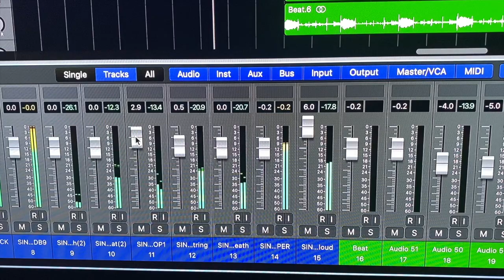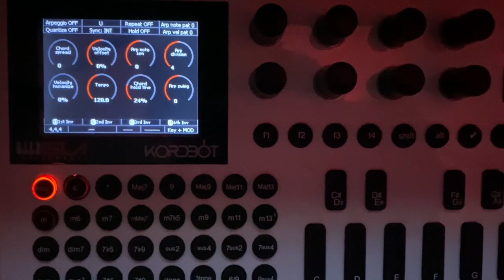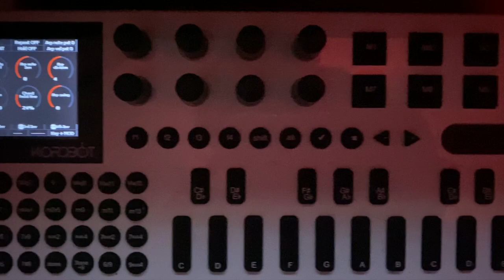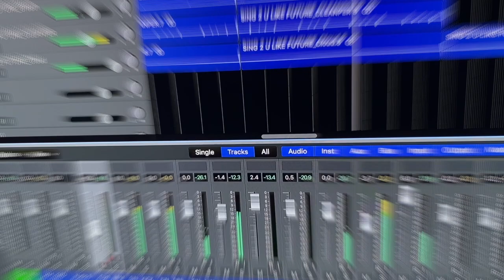"Serenade" | Bryson Tiller Type Beat | Trap Soul Instrumental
Video Editor: 🎥 Mrs.Jahbeats (Rena)
This instrumental is free to use for non-profit use only.

Use of the beats:
All free beats can only be used for non-profitable, non-commercial projects. This also means no monetization. I must always be credited in the title and description (Jahbeats Productions). You can purchase beats via my website.